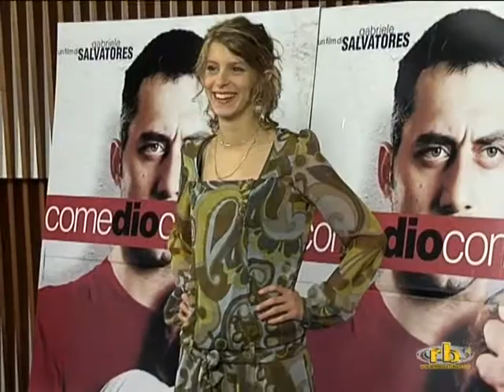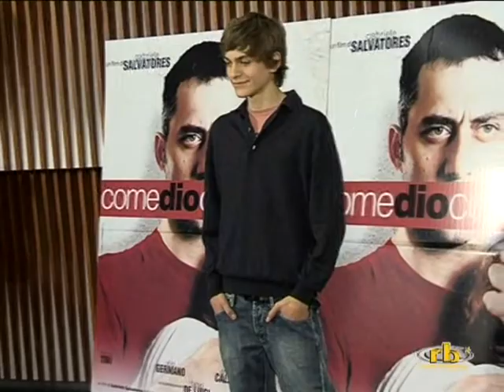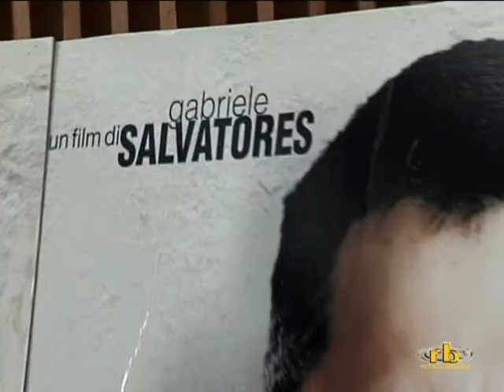PHOTO CALL del film COME DIO COMANDA regia Gabriele Salvatores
PHOTO CALL del film "Come Dio Comanda", diretto da Gabriele Salvatores. Cast artistico principale: Filippo Timi, Alvaro Caleca, Elio Germano, Fabio De Luigi, Angelica Leo. Produzione: Colorado Film/Rai Cinema. Tratto dall'omonimo romanzo di Niccolò Ammaniti. Roma, Cinema Quattro Fontane, 2 dicembre 2008. 02/12/2008.